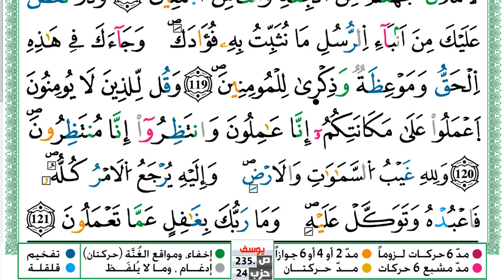سورة هود مكتوبة توفيق النوري Surah Hood ورش عن نافع من طريق الازرق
KonoozAlhuda
konoozalhuda
konooz
Konooz Alhuda
كنوز الهدى,
كنوز الهدي,
كنوز,
الهدى,
الهدي,